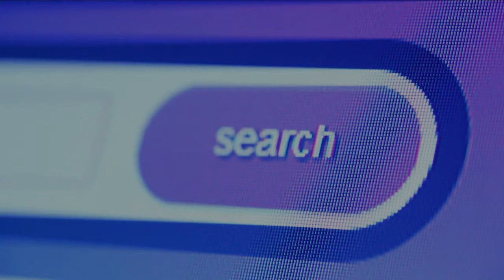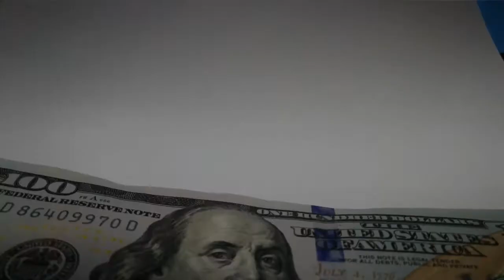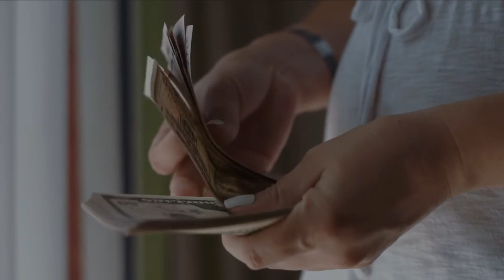Jeff Bezos To Step Down As Amazon's CEO, jeff bezos steps down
Amazon founder Jeff Bezos will step down as the company's chief executive officer this summer, after more than a quarter-century at the helm of the retail, logistics and tech powerhouse.

Bezos will become Amazon's executive chairman and remain its biggest shareholder, the company said on Tuesday. He will hand over the CEO reins to Andy Jassy, the head of Amazon's cash-cow cloud computing division.

Bezos has propelled the online bookseller he started in his Bellevue, Wash., garage in 1994 into a behemoth worth $1.7 trillion employing over 1.3 million people, with physical stores, delivery trucks, movies, Internet-connected cameras, a cloud business that props up the CIA and enough paying subscribers to populate the ninth-largest country on Earth.

Jassy has been at Amazon for much of its existence and is one of Bezos' most trusted lieutenants. He served in the coveted role of the CEO's "shadow" technical — a role in which he accompanied Bezos to all his meetings to learn the business — in 2003. After writing the original document that became the Amazon Web Services business plan, he has run the division since it formally launched in 2006.

bezos
googleasy
jeff bezos
amazon
amazon's ceo